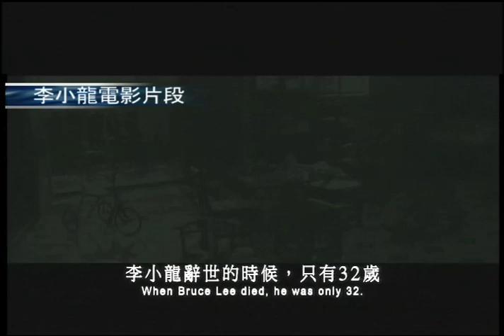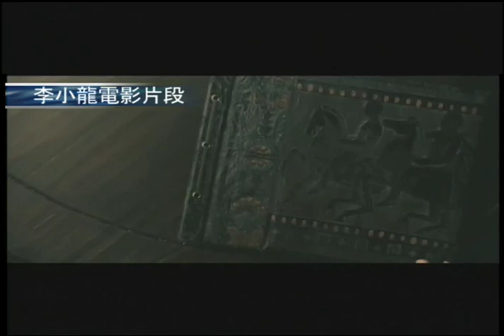正宗！李小龍最親弟弟李振輝口述你沒見過的巨星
李小龍最親弟弟李振輝口述與哥哥一起的日子！你沒聽過看過的李小龍！原來傳奇就是這樣寫下的...

他的熱血，成就一生傳奇！
7歲 學太極 14歲 拜師葉問學詠春 25歲 揚名國際 揭密一代功夫巨星
李小龍Bruce Lee My Brother 李治廷飾 李小龍 葉偉民 文雋 作品
李小龍胞弟李振輝口述正宗考證
12/31跨年傳奇再現
耗資兩億 歷時三年 打造跨世代華語功夫大片
李小龍70周年紀念，揭露偶像鮮為人知的一面
獲得李小龍胞弟李振輝出書正宗認可，【李小龍】塑造出迄今最接近真實李小龍形象的電影 作品！父親李海泉(梁家輝)為粵劇四大名丑；母親何愛瑜(鍾麗緹)為中德混血的文學家 兼收藏家。
李小龍從小在香港便為知名童星，七歲在父親的教導下學習太極拳，14歲拜葉問為師，學 習詠春；青年時期更演過多部文藝片，得過全港恰恰舞公開賽冠軍及校際拳擊比賽少年組冠 軍，長大後於美國成立「振藩國術館」，並自創「截拳道」並進軍好萊塢！
雙節棍、招牌姿勢與叫喊聲這些不為人知的事蹟，將在本片完整批露！今年憑藉【歲月神偷 】榮獲香港金像獎最佳新人的李治廷，此番擔綱扮演華人功夫皇帝，帥氣英姿贏得高度讚賞 ！